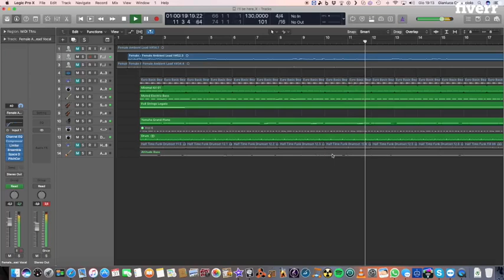Create a song, arranged with logic, starting from you melody - Best Producers & Composers service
Link to this gig:
Create a song, arranged with logic, starting from you melody Special discount
Best cheap Producers & Composers Service
HI FIVERR!
Are you a singer and have a melody that buzzes in your head and would you like it to become a full song? I'm here for you!
Starting from a simple melody I will create a chord base with the piano or a fully tuned piece with Logic.
I will follow your directions regarding the musical genre and the final idea you have.

Composing,Producing,Jazz,Soul,Songs